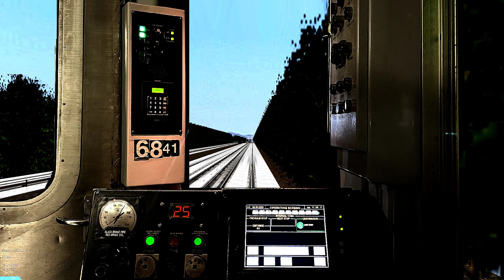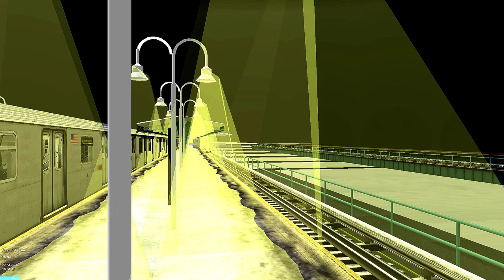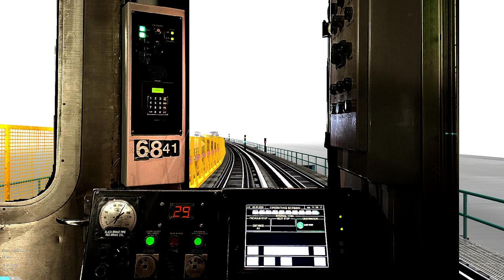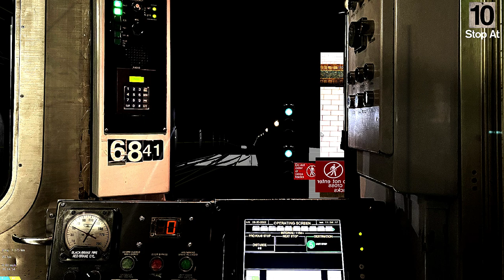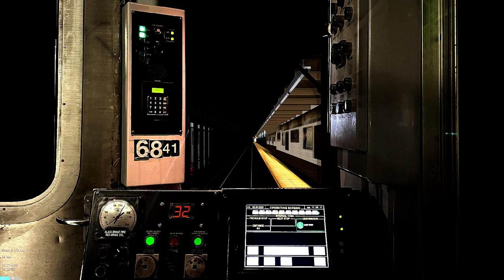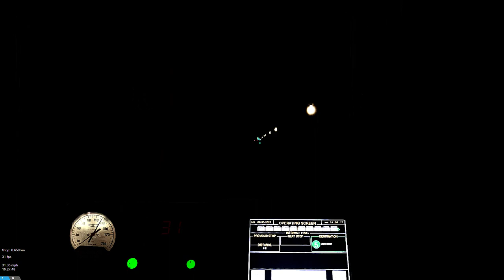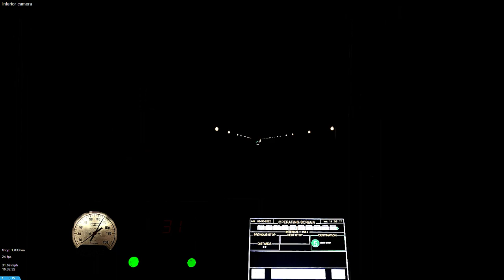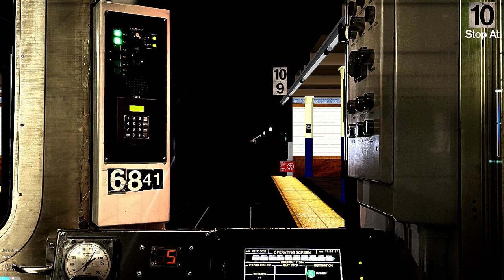OpenBVE RP: R142 5 train to Bowling Green With TFO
Laptop specs:
Graphics Card; Nvidia RTX 3050 Laptop
Ram 64 GB DDR4
Porcessor: Intel Core i5
Credit to the ppl forn the train, route, and etc
The route is a wip by me and only me and dont mind if u hear some cdc announcements outside the station cause thats a wip
I couldn’t get the uptown one cause my stuff was bugging so i only got the downtown one